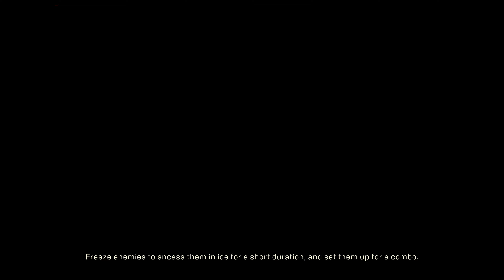ANTHEM; Let's Play 🐦 1; From Hero to Zero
Anthem; 6 Years in the making not much is left from that. BUT is is still a fine game? I mean I always wanted to be Iron Man.